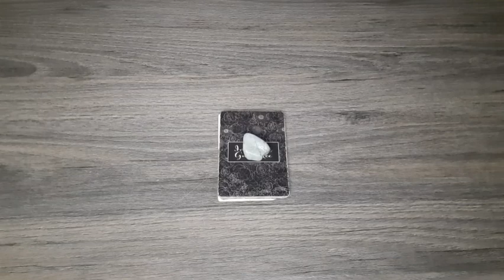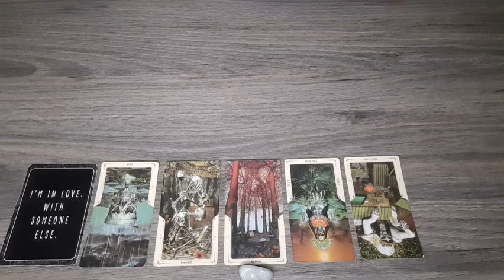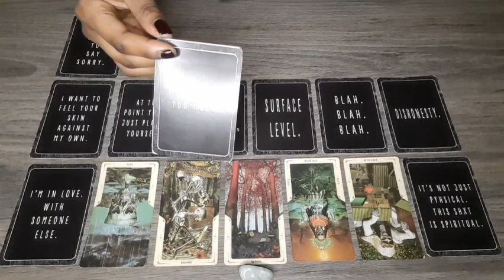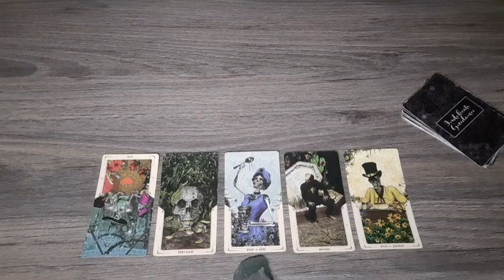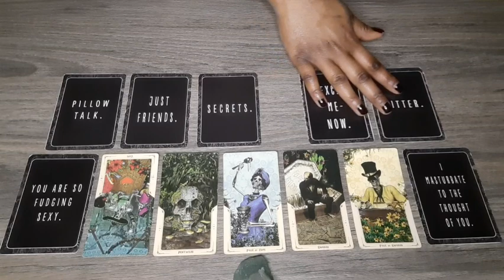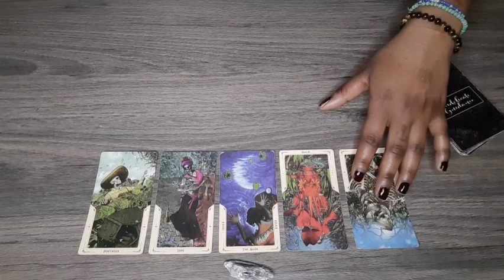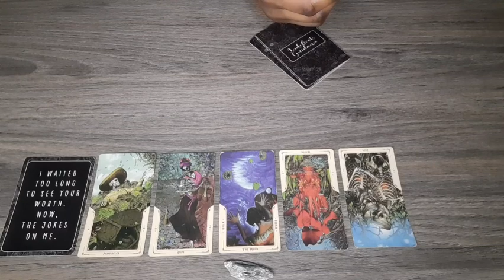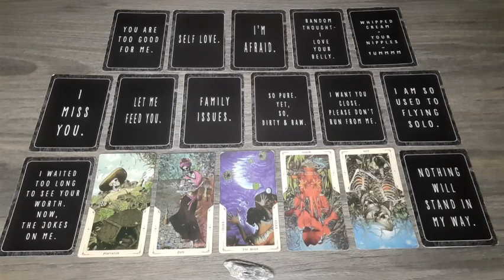What do they want to say? // Pick a card reading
Hello Beautiful people!  I hope you enjoy this one!

Timestamps ⏱

PILE 1 - 00:50
PILE 2 - 13:18
PILE 3 - 24:47

For more information about booking a personal reading, drop me a quick email and I'll get back to you as soon as possible!